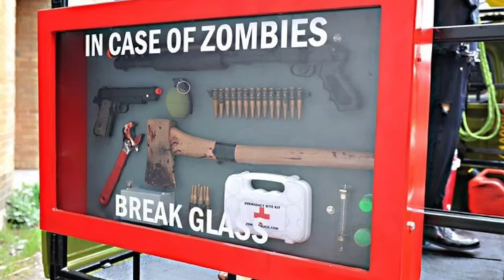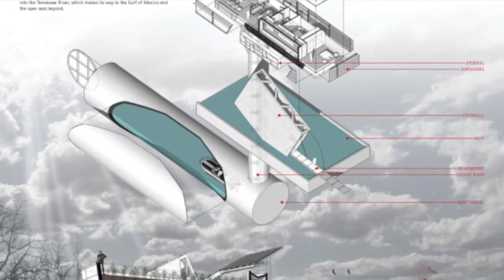Ciencia Zombie 🧟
¡Sígueme!